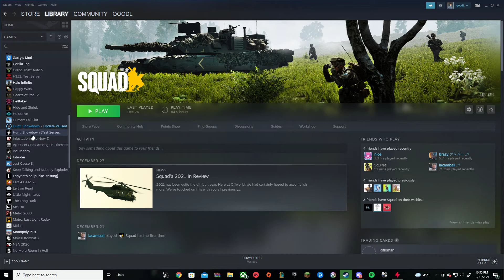cams damn mic